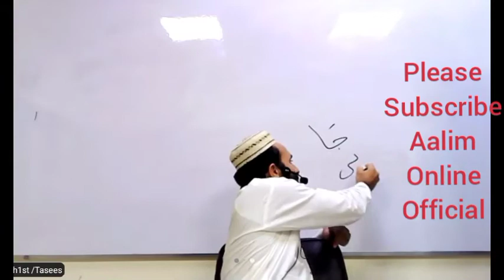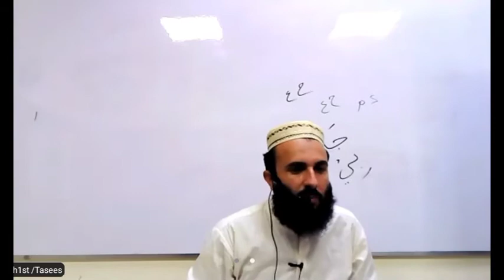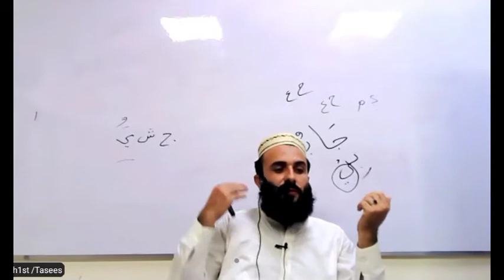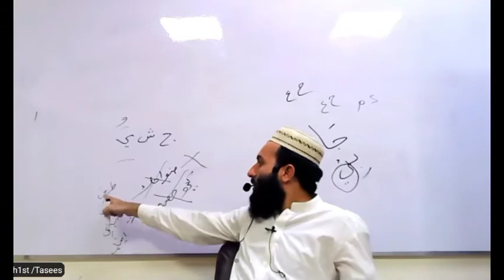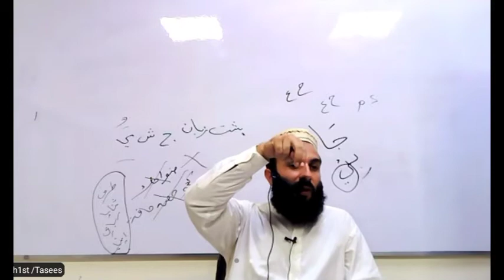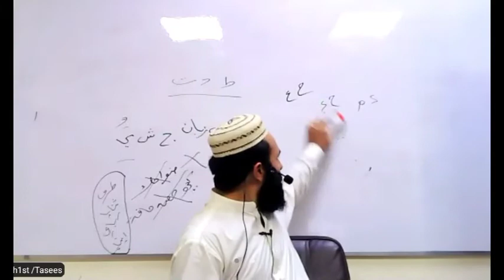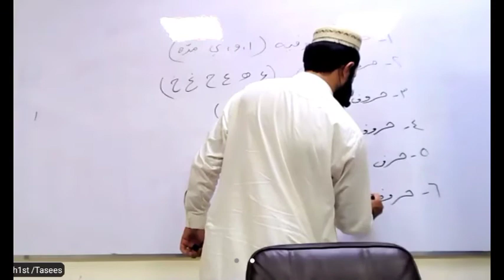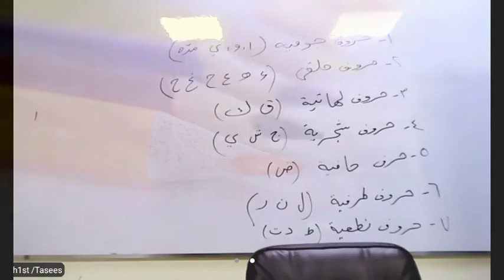Tajweed - Lesson 11 || تجوید سبق نمبر 11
اے اللّٰہ تو ہم سے دین کا کام لے لے۔ آمین

سبجیکٹ: تجوید

سبق نمبر: 11 برائے سال اول

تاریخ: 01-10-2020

استاد: جناب قاری نعیم صاحب

Tajweed Lesson 11 conducted by Mr. Qari Naeem on 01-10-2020